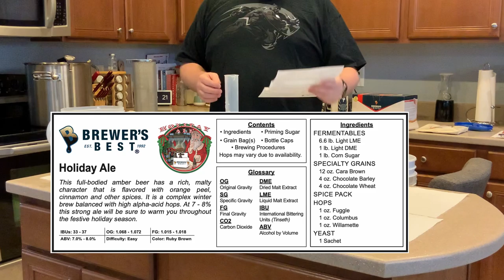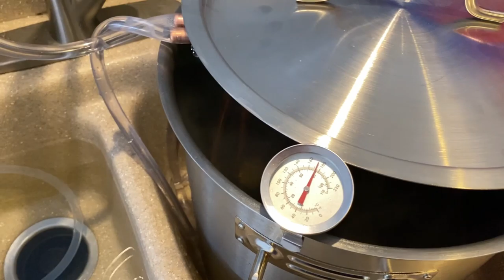Brewers Best Holiday Ale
Accidental Brewer S01E16 Brewers Best Holiday Ale

We make the brewers best holiday ale kit.